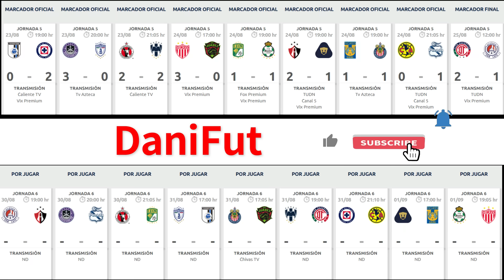TABLA GENERAL LIGA MX APERTURA 2024 Jornada 5 RESULTADOS HOY - TABLA DE GOLEO - PRÓXIMOS PARTIDOS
TABLA GENERAL AL MOMENTO Liga MX Apertura 2024 - RESULTADOS HOY Liga MX Apertura 2024 - TABLA DE POSICIONES Liga MX Apertura 2024 - GOLES Jornada 5 LIGA MX Apertura 2024 - ACCIÓN Jornada 5 LIGA MX Apertura 2024 - TABLA GENERAL Jornada 5 Liga MX Apertura 2024 - TOLUCA 2-1 SAN LUIS - AMÉRICA 0-1 PUEBLA - ATLAS 2-1 PUMAS - TIGRES 1-1 CHIVAS - LEÓN 1-1 SANTOS - NECAXA 3-0 JUÁREZ - TIJUANA 2-2 MONTERREY - MAZATLÁN 3-0 PACHUCA - QUERÉTARO 0-2 CRUZ AZUL - TABLA DE GOLEO Liga MX - PRÓXIMOS PARTIDOS Jornada 6 LIGA MX Apertura Apertura 2024

RESULTADOS Jornada 5 LIGA MX Apertura 2024

Querétaro 0-2 Cruz Azul Goles: CRUZ AZUL Carlos Rotondi, Amaury Morales
Mazatlán 3-0 Pachuca Goles: MAZATLÁN Gustavo Sánchez, Brian Rubio, Josué Colmán
Tijuana 2-2 Monterrey Goles: TIJUANA Christian Rivera, José Zuñiga MONTERREY Germán Berterame, Brandon Vázquez
Necaxa 3-0 FC Juárez Goles: NECAXA José Paradela, Alán Montes, Tomás Badaloni
León 1-1 Santos Goles: LEÓN Iván Moreno SANTOS Ramiro Sordo
Atlas 2-1 Pumas Goles: ATLAS Julio González AUTOGOL, Jhon Murillo PUMAS Ignacio Pussetto
Tigres 1-1 Chivas Goles: TIGRES André Pierre Gignac CHIVAS Roberto Alvarado
América 0-1 Puebla Goles: PUEBLA Raúl Castillo
Toluca 2-1 Atlético San Luis Goles: TOLUCA Jesús Gallardo, Paulinho SAN LUIS Ronaldo Nájera

TABLA DE GENERAL Jornada 5 LIGA MX Apertura 2024

1° Cruz Azul   13 PTS
2° Monterrey   13 PTS
3° Toluca   11 PTS
4° Tigres   11 PTS
5° Atlas   11 PTS
6° Tijuana   11 PTS
7° Pumas   10 PTS
8° San Luis   8 PTS
9° Chivas   8 PTS
10° Necaxa   7 PTS
11° Puebla   7 PTS
12° América   6 PTS
13° León   4 PTS
14° Mazatlán   4 PTS
15° Pachuca   4 PTS
16° Santos   2 PTS
17° FC Juárez  1 PTS
18° Querétaro   0 PTS

RESULTADOS, GOLES Y TABLA GENERAL JORNADA 5 LIGA MX 2024
JORNADA 5 LIGA MX 2024 TABLA GENERAL
TABLA DE GOLEO LIGA MX 2024 JORNADA 5
tabla general liga mx 2024 jornada 5
ACCIÓN Jornada 5 LIGA MX APERTURA 2024
RESUMEN Jornada 5 LIGA MX APERTURA 2024